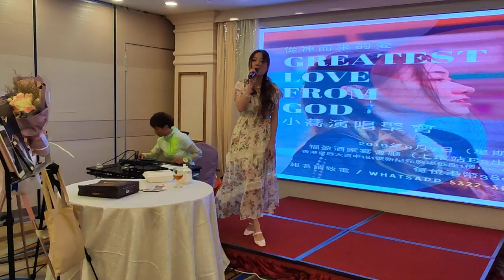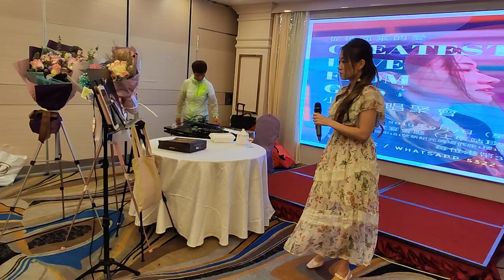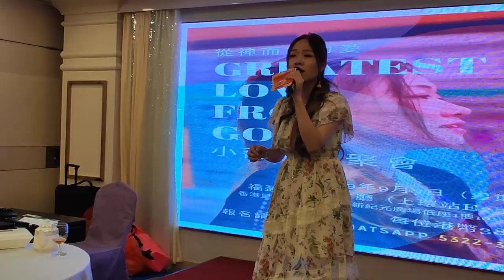👩小蕎Eliza (4) 🎤《東方之珠 + 夢想號黃包車 + 飄洋過海來看你》@ 從神而來的愛小蕎演唱聚會 (7/9/2019)